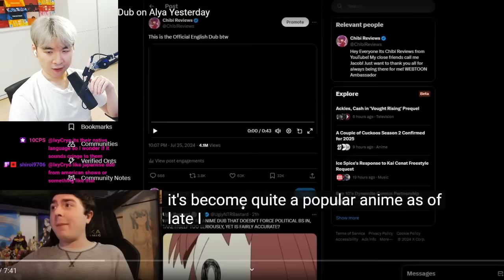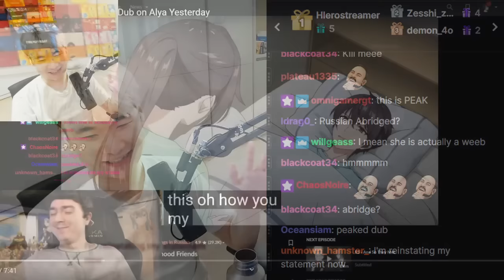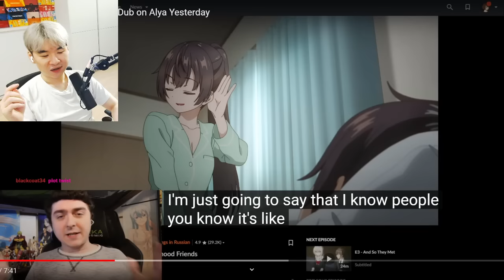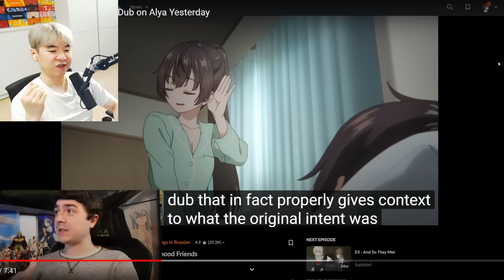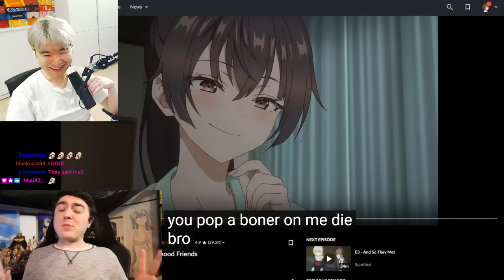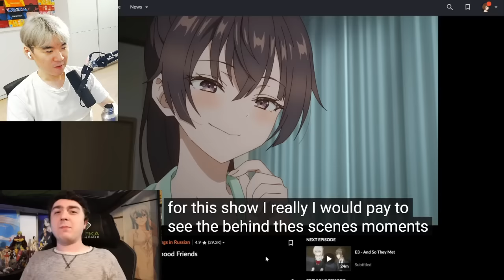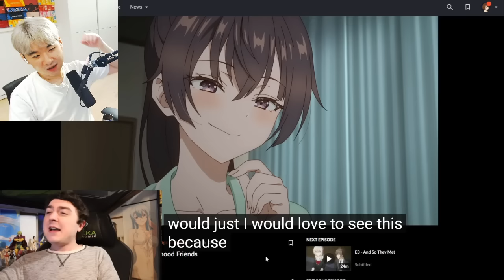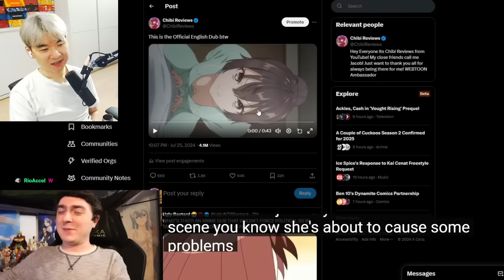Crunchyroll Released This Controversial English Dub on Alya Yesterday